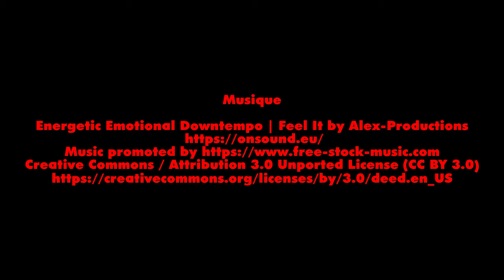Cerf-volant 4 lignes à Airgenteuil 2023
Festival de cerfs-volants par Hurricane sur la butte d'Orgemont à Argenteuil.